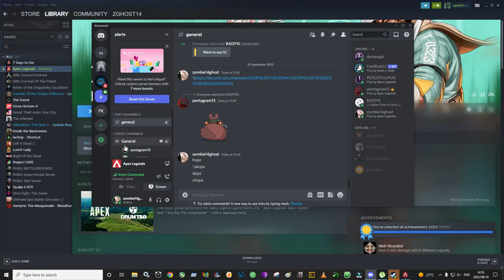Apex Legend Part 2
zghost 14 and penta 13 in the battlefields of Apex Legends